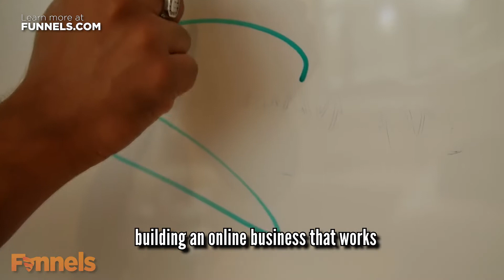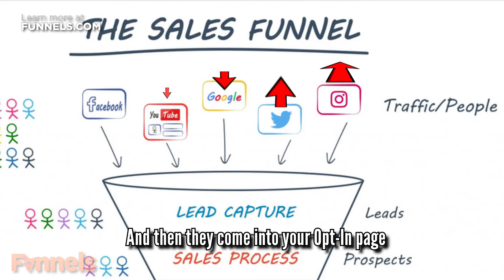How I Generate $18,000/day Using Funnels.com